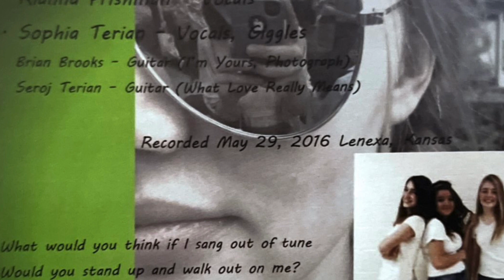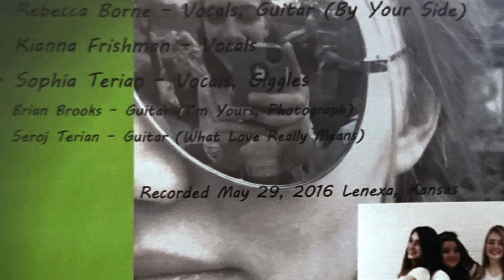Photograph (cover) by Rebecca, Kianna, and Sophia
From their one and only album, a cap.pel.la, recorded May 29, 2016, Photograph (cover) by Rebecca, Kianna, and Sophia